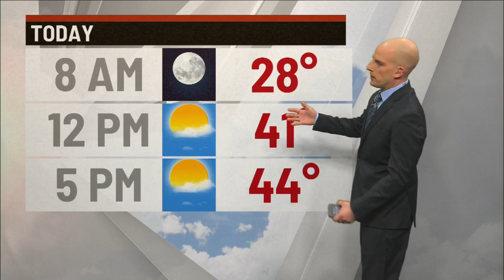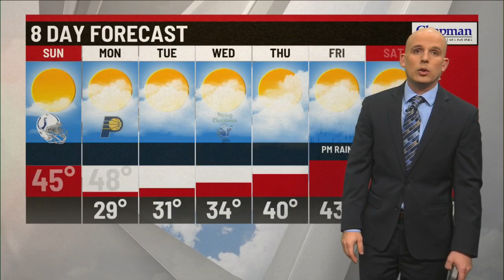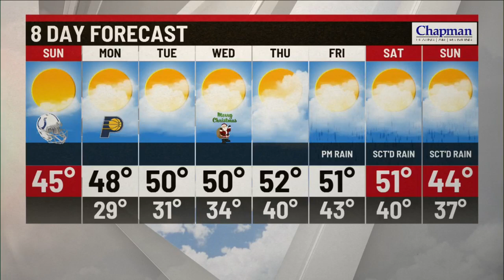Sunday morning forecast